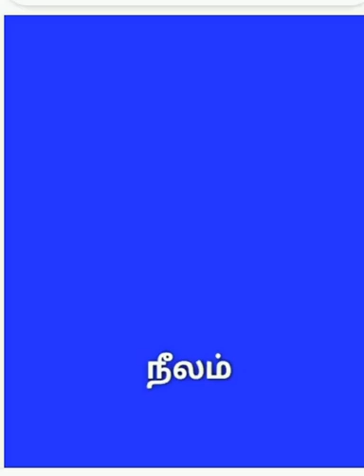Std -1 Tamil class 20.7.21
Basic class